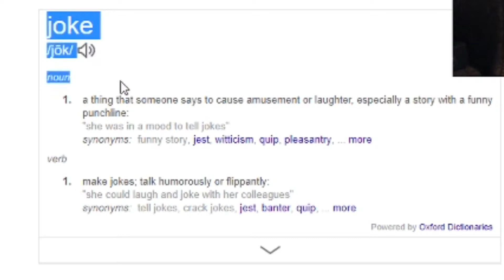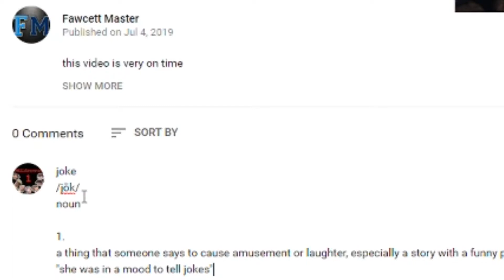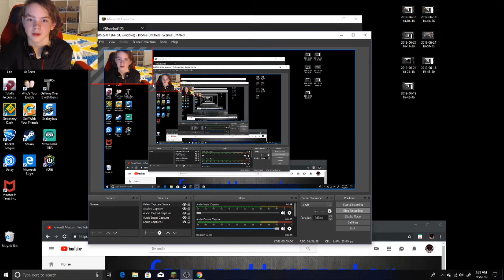Anti-Pepsi-Will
Today I entertain you guys by reacting to Fawcett killing my ego, enjoy!